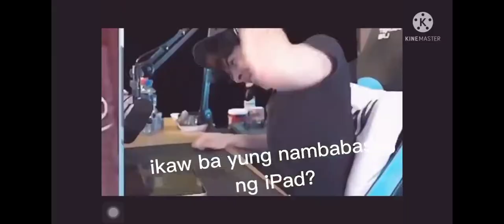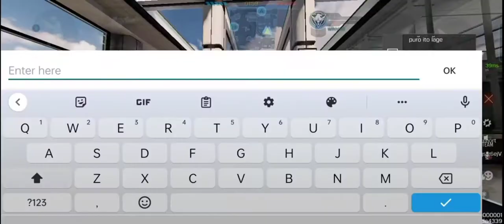"Hacker iferg amputa ireport kita"